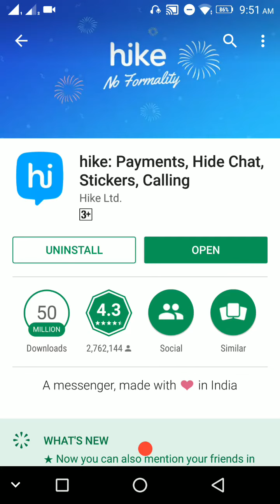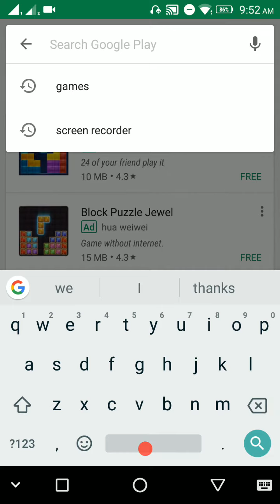How to use play store for downloading any apps for beginners